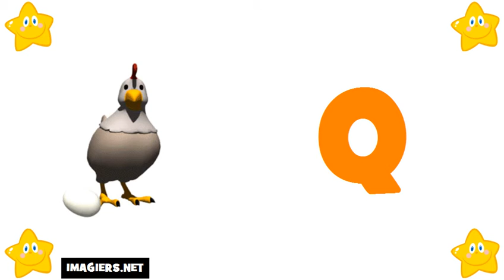tanulj franciául # francia ábécé